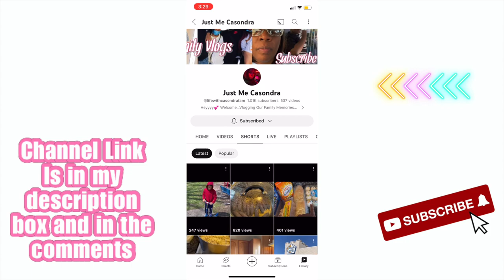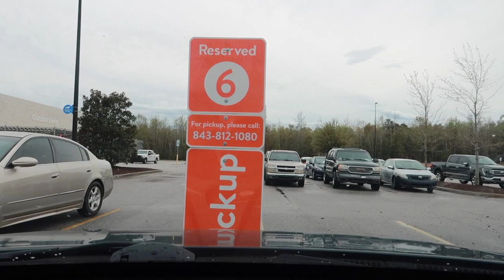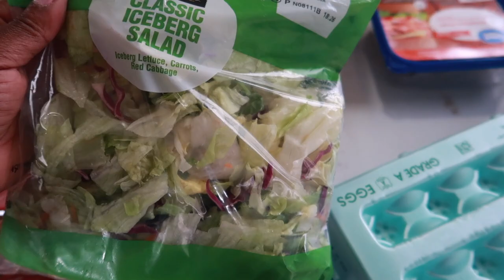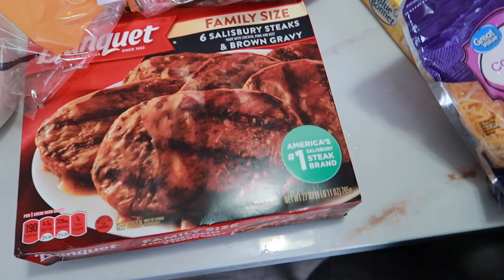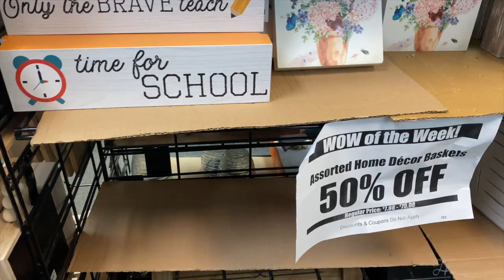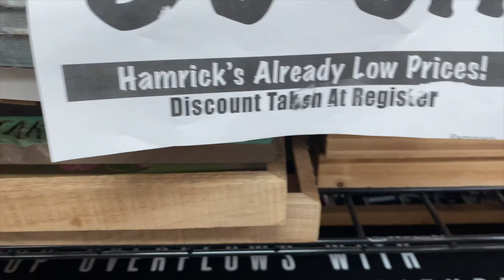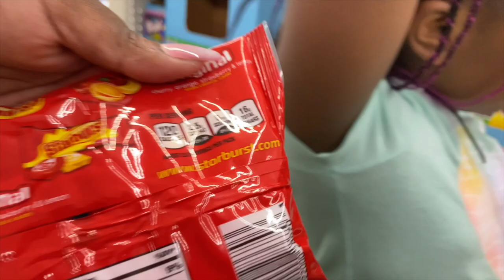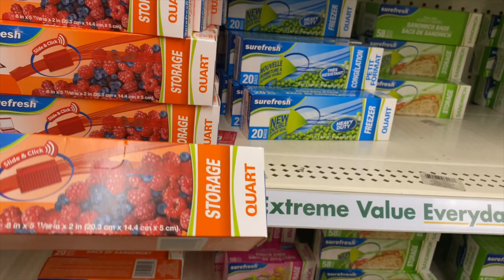I found them, Shopping Deals, Walmart Grocery Haul, $5 Bathroom rugs, Dollar Tree,Amazon finds |VLOG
Hey Y’all...Welcome back! On my channel you will find MOM VLOG, DAY IN THE LIFE Vlogs, WORK FROM HOME vlogs, Hauls, and all things MOMMY related.

PRESS ON NAILS I’M WEARING

Camera: Canon PowerShot G7X Mark II & IPhone 11

Brittany: 33 years old
Brandy: 7 years old
Donte’: 13 years old

***State: South Carolina***

Feel free to SEND ME SOMETHING:
LifeAsBrittany
PMB# 124
1937 W Palmetto St